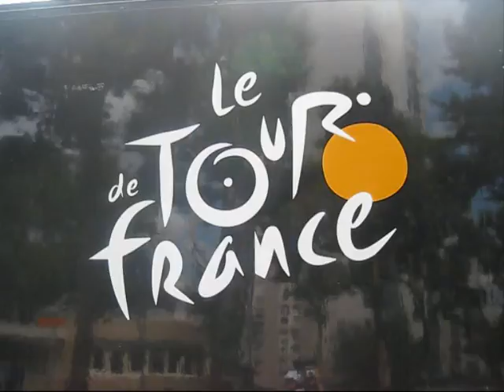LE TOUR DE FRANCE 2011 A CRETEIL (3)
LOS CRIOS DISFRUTARON DEL TOUR GRACIAS AL VILLAGE QUE HABIA INSTALADO EL AYUNTAMIENTO CON ACTIVIDADES DEPORTIVAS...